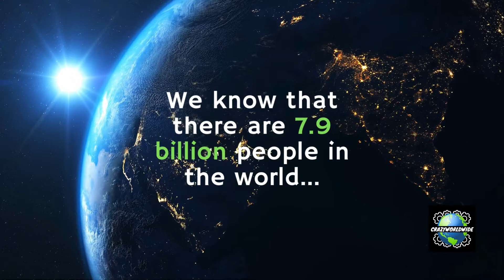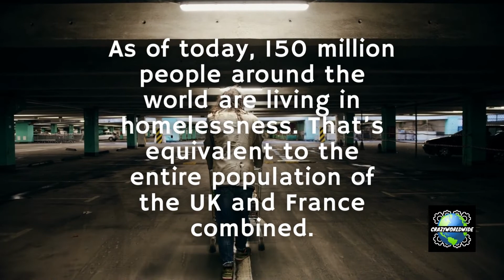How Many Houses Are Built In The Entire World?